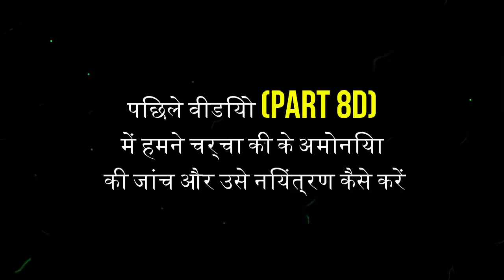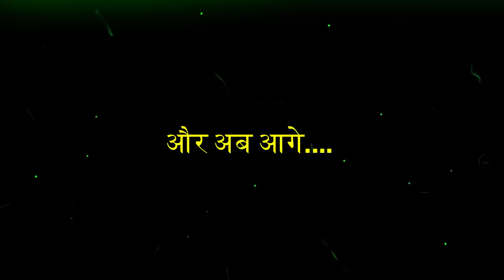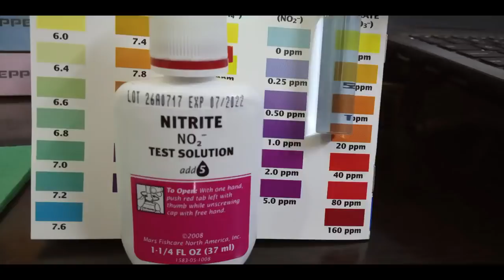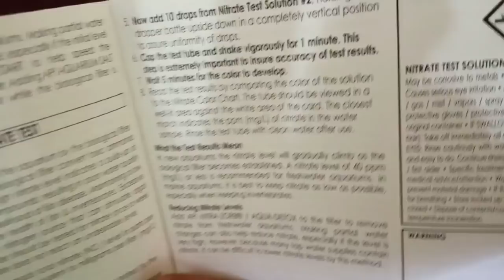Part 8E - Biofloc में Nitrite और Nitrate की जाँच करें कैसे? How to check Nitrite & Nitrate?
कृपया अधिक समझने के लिए पूरा description ज़रूर पढ़िए.
Items needed for "BioFloc Fish Farming" given below.
"बायोफ्लोक फिश फार्मिंग" के लिए आवश्यक वस्तुएं।

अगर आप को बीओफ्लॉ फिश फार्मिंग में कोई समस्या आ रही है तो आप इस फॉर्म को भर कर बीओफ्लॉ कंसल्टेंसी ज्वाइन कर सकते हैं.
Biofloc Consultancy Form.

Air Stone & other Biofloc items with Economy price.
Aqua World: 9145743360 - Whatsapp only

Probiotic (Metaprob – FS)
Fresh Water Master Test Kit Testing pH, Ammonia, Nitrite, and Nitrate
Alkalinity Test Kit
DO (Dissolved Oxygen) Test Kit
API Ammonia Test Kit
Digital Thermometer
Digital PH meter
Digital Salinity Meter
Digital Dissolved Oxygen (DO) Meter

Yakult for Probiotic
Vitamin C Tablets
Vitamin B Tablets
CaCo3 (Calcium Carbonate Powder) 5 Kilo
Everfresh Probiotics
Dry Yeast (Saccharomyces)

Round Tarpaulin for 10000 ltrs
Venturi Injector / वेंचुरी
Submersible Pump / सबमर्सिबल पंप
Air Pump for Fish Trial Tank

Ring Blower for commercial farm/Tanks
Silicone Air Tube
Airline Tubes and Water Pipe Valves / Control Tap
Air Stone for Biofloc Tank
Flexible Air Stone
Electronic Digital Weighing Scale

KPT 13H1800 13mm Impact Drill Set
Floating Fish Feed for trial Tank
Fencing Shade Net
Greenhouse UV Stabilized Net (use for Temp. Control)
Feed with Nutrition, for Fish Tank or Pond
Minerals & Multivitamin for better FCR and growth

Advance Biofloc (with Temperature Control Technology)
1. Farm setup
2. Tank.
3. Tarpaulin
4. Aeration system
  4A, 4B, 4C, 4D

 5A. Horrible mistake to control Temperature in Biofloc
     5B. How to make probiotic
     5C, 5D.

6A - Biofloc में व्यापक मछली पालन के लिए Probiotic कैसे बनाये?
    6B, 6C, 6D

Part 7 - Water Preparation
        7A - BioFloc में पानी कैसे तैयार करें? How to Prepare Water in Biofloc.
        7B(CaCo3) - BioFloc में चूने का प्रयोग क्यों नहीं करना है? Why CaCo3 is Must in Biofloc?
7C- BioFloc Water Preparation में अपने घर के Probiotic से पानी कैसे तैयार करें?

Part 8. Water Parameters
8A - Biofloc में TDS क्यों महत्वपूर्ण है? Is TDS important in Biofloc ?
8B - Biofloc में DO (घुले हुएऑक्सीजन) की जाँच करने की आवश्यकता क्यों  है? और जांच करें कैसे?
8C - Biofloc में PH की जाँच करने की आवश्यकता क्यों  है? और जांच करें कैसे? How to check PH?
8D - Biofloc में Ammonia की जाँच और उस पर नियंत्रण  करें कैसे? How to Control Ammonia?
8E - Biofloc में Nitrite और Nitrate की  जाँच करें कैसे? How to check Nitrite & Nitrate?

Part 9 - Water and Floc stages
9A - Floc कैसे बनता है. Biofloc में  पानी और फ्लोक की चरणों.  Water and Floc stages in Biofloc.
9B - मेरा पहला Floc. Biofloc में  पानी और फ्लोक की चरणों.  Water and Floc stages in Biofloc.
9C - Imhoff Cone घर पर बनाएं केवल 32 रुपयों में. Biofloc में  पानी और फ्लोक की चरणों.
9D - Biofloc मैं Cocktail Probiotic सबसे अच्छा क्यों है? The Best Probiotic in Biofloc.
9E - BioFloc में मछलियों को क्या खिलाएं? What should we feed the fish in Biofloc?

Part 10 - Biofloc Fish farming प्रयोग शानदार परिणाम के साथ सफलतापूर्वक पूरा हुआ.
Part 11A - Disease in Biofloc. Biofloc में कौन सी बीमारियां होती हैं?
Part 12A - YOUR'S Biofloc Success Story. आप की BIOFLOC की कहानी - आप ही की जुबानी.
12B - YOUR'S Biofloc Success Story with Rohu & Katla. आप की BIOFLOC की कहानी - आप ही की जुबानी.
12C - क्या आप अब भी बेवकूफ बनते रहेंगे? खुद से पूछिए. Advance Biofloc
Part 13A - Salinity का महत्व. Important points in BioFloc.
13B - किया Salinity से Nitrite कंट्रोल किया जा सकता है?
13C - Biofloc Tank में Salinity कैसे चेक करें।
Part 14A - Alkalinity का महत्व. Important points in BioFloc.

Part 15A - BioFloc की हर समस्या का समाधान आप को कहाँ मिलेगा? यहां मिलेगा।
15B, 15C & 15D